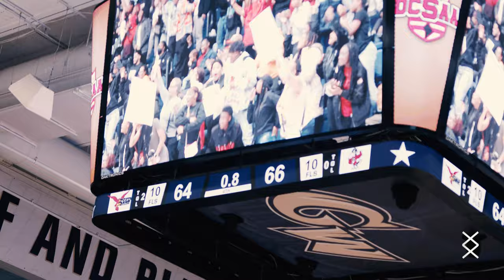Bard Wins First DCSAA Championship After Epic Comeback Vs SEED (DC)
2023 DCSAA Class A Championship @ George Washington University
 Bard Vs Seed DCSAA Playoffs
Bard Wins their first Ever DCSAA Championship
Nate Pondexter (Bard) was Named MVP with 18 pts
Carmello Myles (Seed) had 30 Pts in Loss